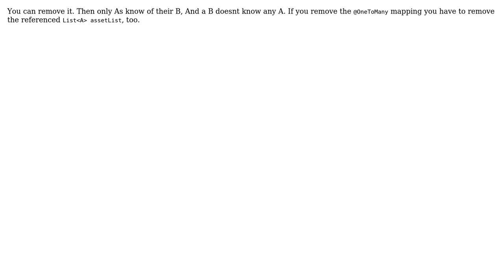JPA Bidirectional OneToMany and ManyToOne?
With thanks & praise to God, and with thanks to the many people who have made this project possible! You are responsible for your own actions.